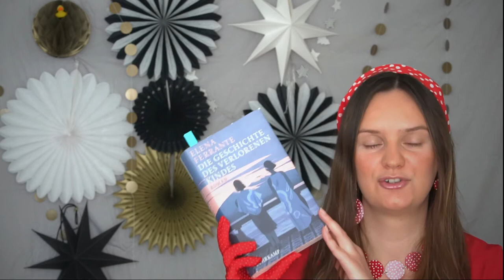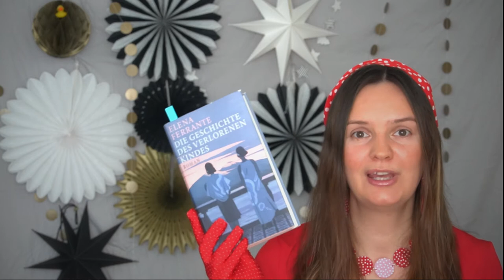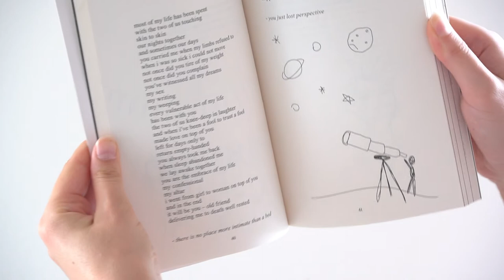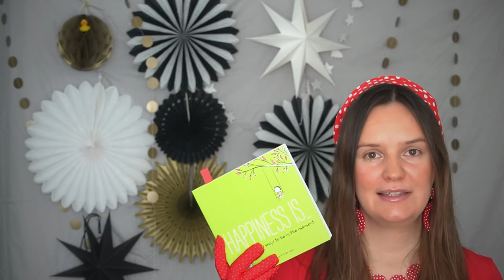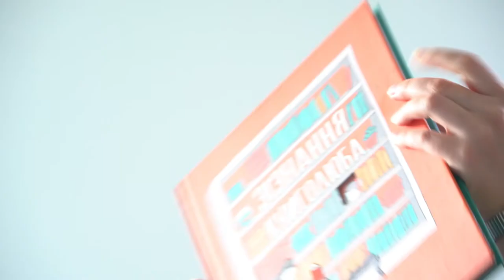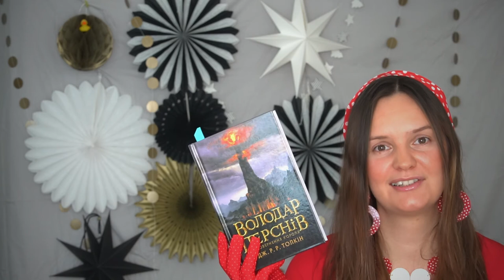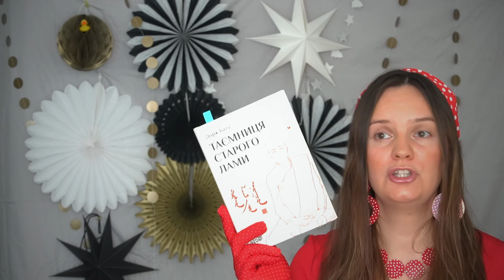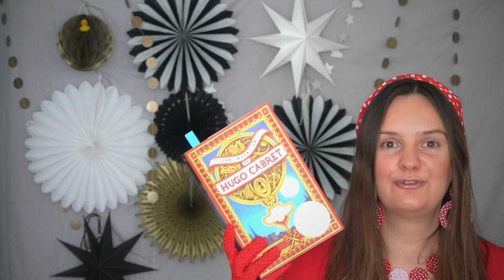Найкращі книги літа 2021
Всім привіт :)

Сьогодні хочу поділитися з вами найкращими книгами, які я прочитала влітку 2021 року.

Таймлайн: 00:00 - Вітання, нова назва каналу.
   01:23 - Трохи читацької статистики за літо: формати, мови, автори, екранізації тощо
   04:55 - Найкращі книги літа 2021. Книга 1 - «Історія втраченої дитини» Елена Ферранте;
   10:32 - «Home body» Rupi Kaur;
   13:50 - “The Boy, the Mole, the Fox and the Horse” Charlie Mackesy;
   17:28 - “Happiness is… 500 ways to be in the moment” Lisa Swerling, Ralph Lazar;
   19:04 - «Тато в декреті» Артем Чапай;
   21:55 - «Морт» Террі Пратчетт;
   24:45 - «Зізнання книголюба» Грант Снайдер;
   26:20 - «Повернення короля» Дж.Р.Р. Толкін;
   29:15 - «Таємниця старого лами» Дорж Бату;
   35:01 - «The Invention of Hugo Cabret» Brian Selznick
   39:05 - Які ваші найкращі книги літа? Прощання